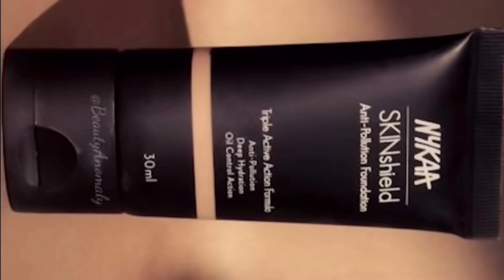Foundation's for oily skin | Affordable | all matte | must try foundation's